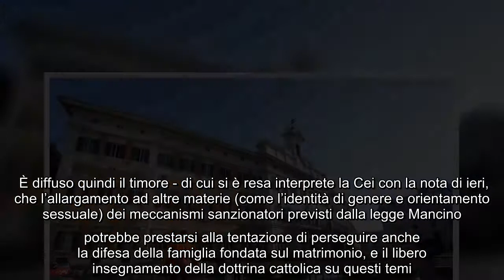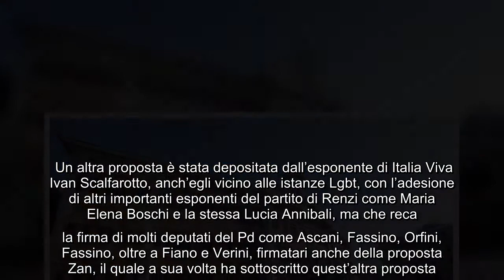✅ In commissione. Omofobia, 5 proposte di legge vaghe. Timori per la libertà di pensiero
✍ La Camera dei deputati in un'immagine d'archivio  - Ansa   COMMENTA E CONDIVIDI   Sono ben cinque le proposte in commissione Giustizia della Camera, che - con diverse sfumature - puntano a inserire una nuova fattispecie alla legislazione penale di contrasto alle discriminazioni razziali, legata all’«identità di genere» e all’«orientamento sessuale». Una materia, il divieto di discriminazioni, che è regolata dalla legge 205 del 1993, che prende il nome dall’allora ministro dell’Interno Nicola Mancino. Ora, l’obiettivo di tutte queste proposte è soprattutto il contrasto al deprecabile fenomeno dell’omofobia, partendo dall’esistenza - al riguardo - di un vuoto normativo.  La Corte Costituzionale, investita circa il rischio di innescare un reato di opinione attraverso il divieto di discriminazioni, aveva difeso la legge Mancino facendo riferimento alla specificità delle fattispecie in essa inserite, ossia la propaganda dell’odio razziale o etnico, o l’istigazione o l’incitamento a commette ...